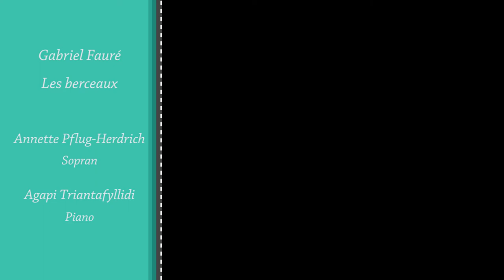Gabriel Fauré - Les berceaux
Annette Pflug-Herdrich, Sopran
Agapi Triantafyllidi, Piano